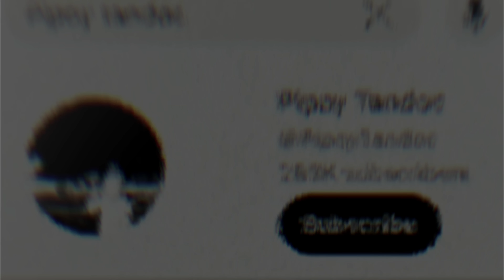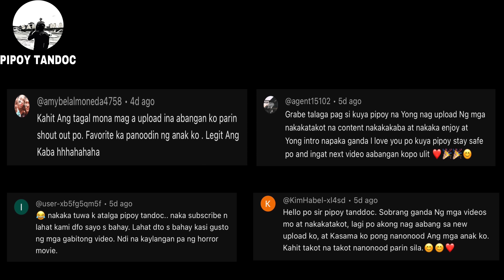13 PINAKA NAKAKATAKOT NA NAKUHANAN NG CCTV! (di ka makakatulog sa video na to)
FOR SHOUTOUTS!
👉🏼UNDER THE VIDEO
👉🏼SELECT “THANKS” ICON
👉🏼SEND GIFTS and WRITE A MESSAGE
👉🏼WAIT FOR YOUR SHOUTOUT IN THE NEXT VIDEO!

Official Tiktok Account: Pipoy Tandoc Official

Creepy videos in the internet
Scariest videos in the internet
Top 10 scary clips
Most disturbing videos in the world
Scary clips compilation
rare cctv footage of monster
Panakot sa mga bätä
Kmjs latest episodes
Chills top 15
Most scariest video in the world
Darkweb videos
Top 10 creepy cctv footage
Gabi ng lagim
Creepy doorbell camera compilation
Most creepiest video in the world
Most banned videos in the world
Vampire caught on cam
Darkweb creepy videos
Deepweb creepy videos
Darknet creepy videos
10 pinaka
Serbian dancing lady videos
Pinaka nakakatakot na nakunan ng video
mga nakakatakot,
mga nakakatakot na lugar sa buong mundo,
mga nakakatakot na laro,
mga nakakatakot at nakakatawa,
mga nakakatakot na aso,
mga nakakatakot na kwento animated,
ang kwento ng mga nakakatakot,
mga alaala na nakakatakot maalala,
nakakatakot na mga aswang,
nakakatakot para sa mga batang ayaw matulog,
aswang nakakatakot sa mga bata,
mga aswang nakakatakot,
pampatulog sa mga bata nakakatakot,
nakakatakot sobra sa mga bata
mga 10 bagay na nakakatakot,
nakakatakot sa mga baby,